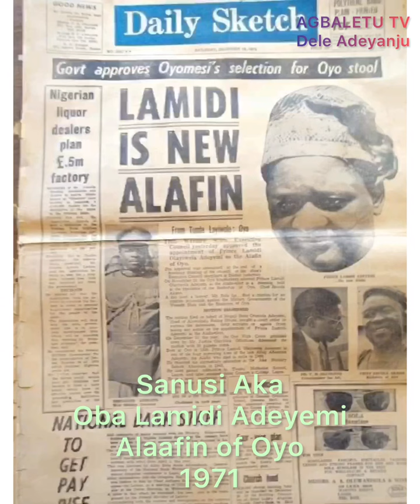S. Aka - Oba Lamidi Adeyemi Alaafin Oyo 1971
Late Alhaji Sanusi Agbabiaka, popularly known as S. Aka serenaded Oba Lamidi Olayiwola Adeyemi III in 1971. He was endorsed and crowned the Alaafin of Oyo in November, 1970.